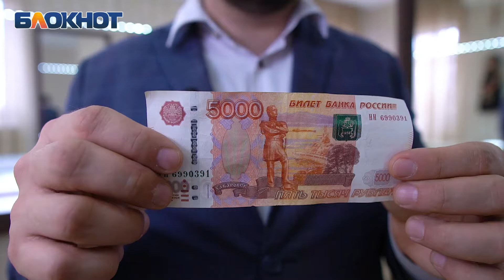Эксперимент: 5000 рублей для похода в ювелирный